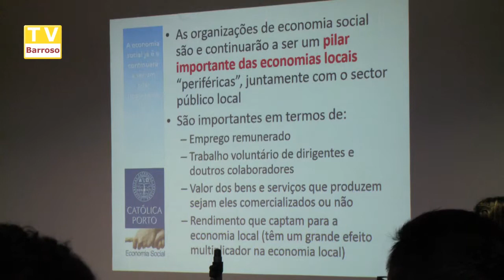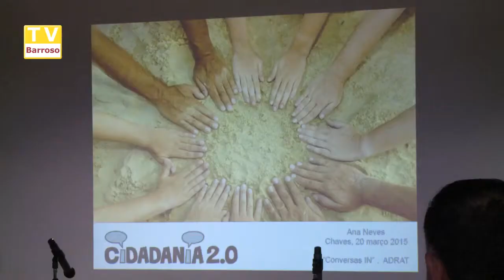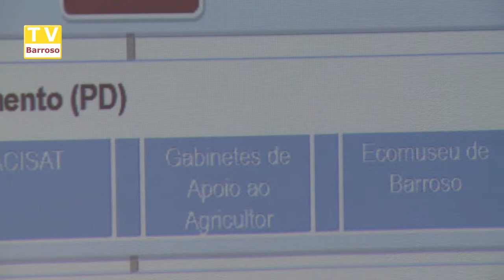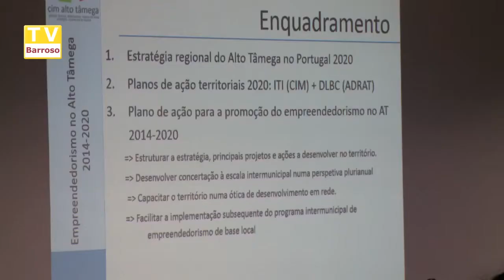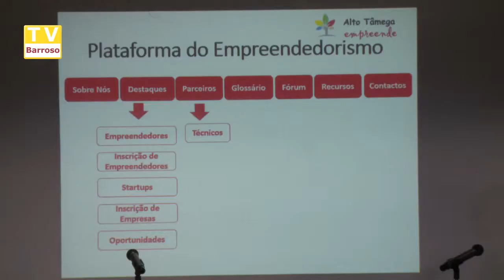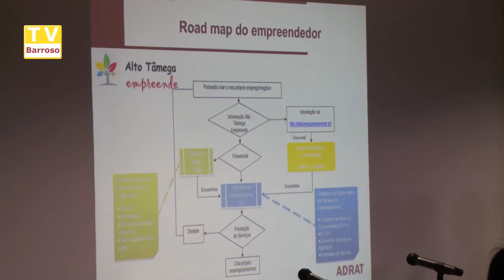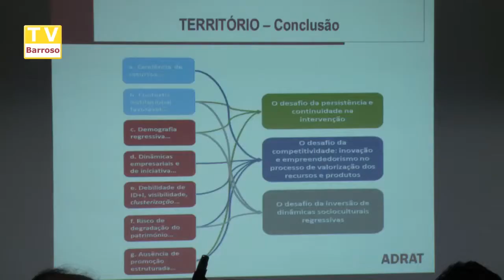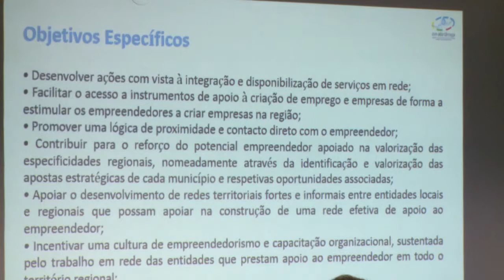conversas_in_15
Reportagens